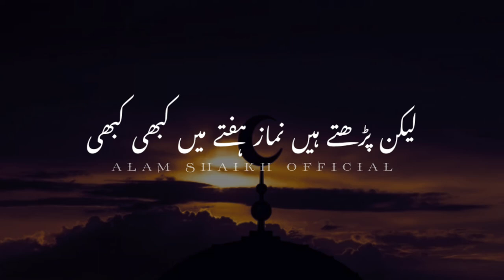Best Islamic Urdu quotes || Urdu Quotes Lyrics | New Islamic poetry's